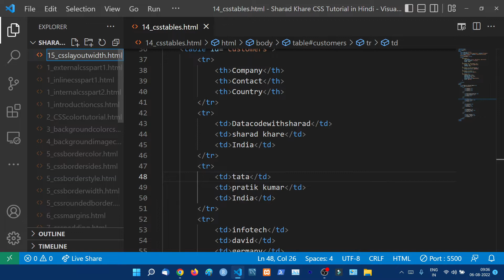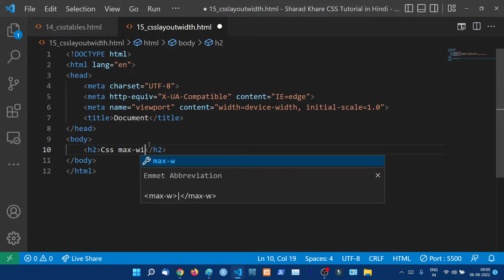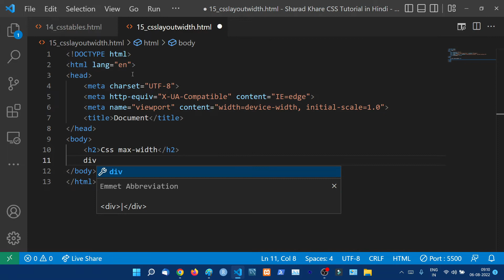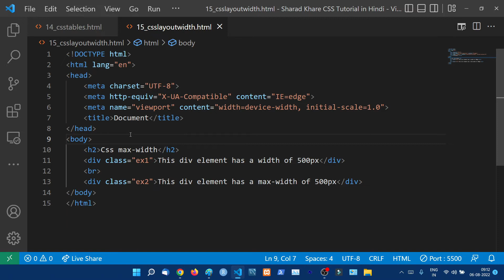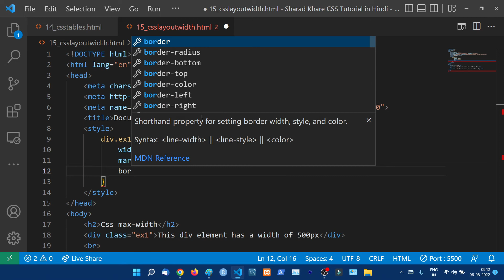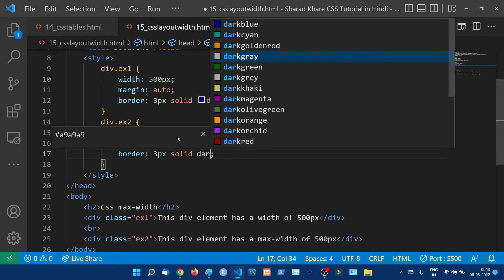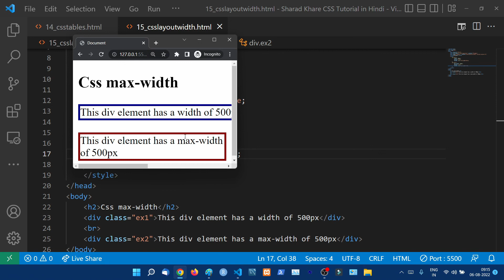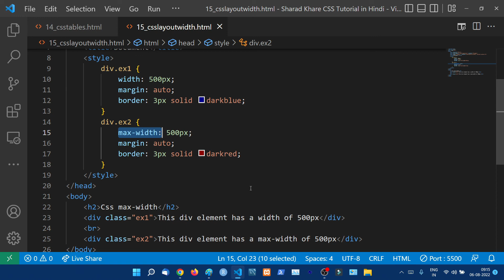CSS Layout - Width and Max-Width || Complete CSS Tutorial in Hindi 15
⭐️Description: CSS Layout - Width and Max-Width || CSS Max Width || Complete CSS Tutorial in Hindi 15

00:00:00 Introduction
00:00:30 CSS Layout - Width and Max-Width || CSS Max Width || Complete CSS Tutorial in Hindi 15